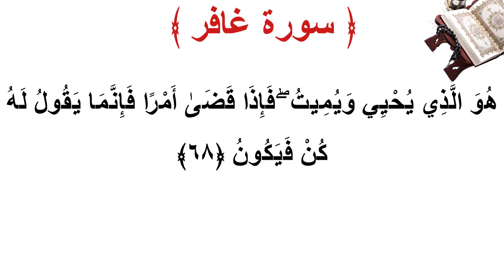سورة غافر الأية 68